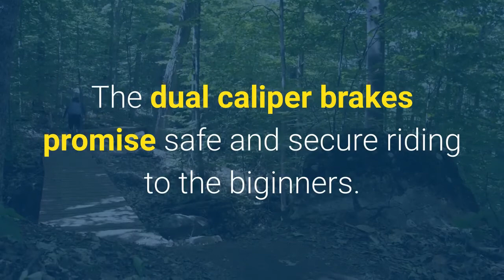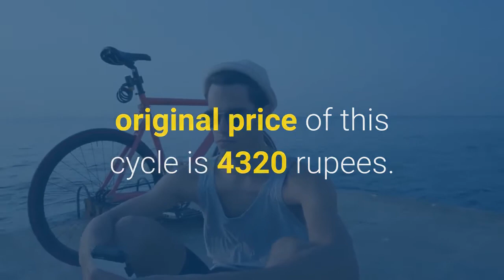hero blast 16t single speed cycle Review | best deals | deals of the day